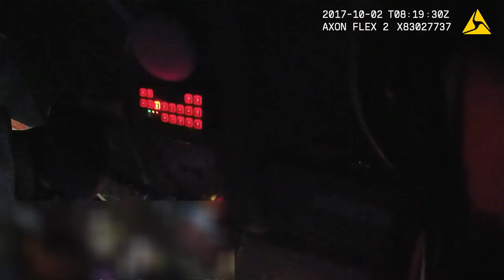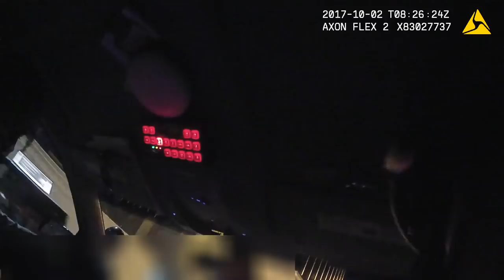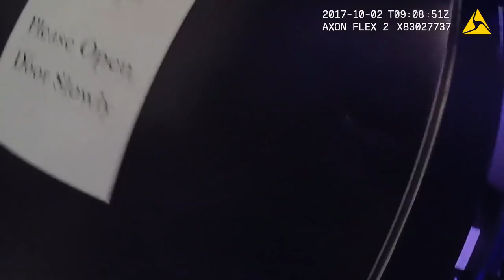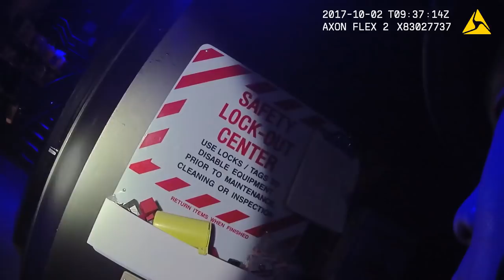VegasShooting Batch 23 Body Cam Video #373